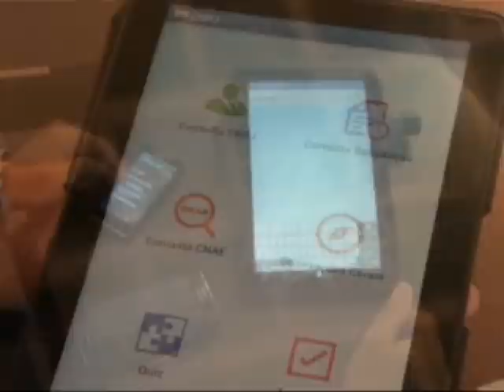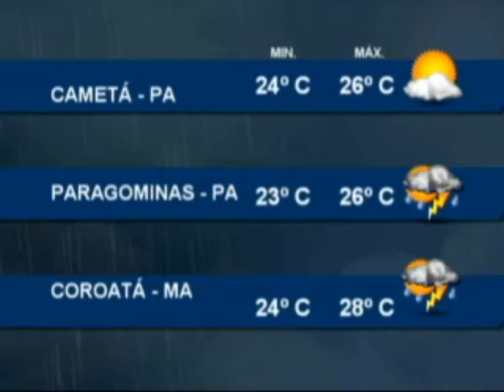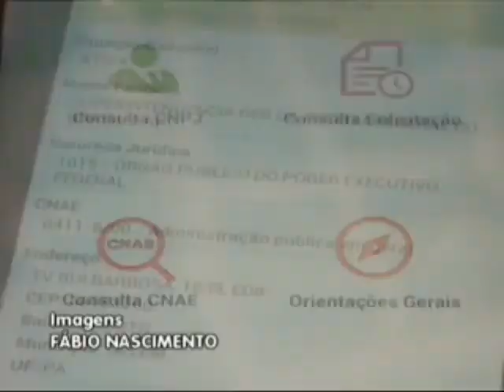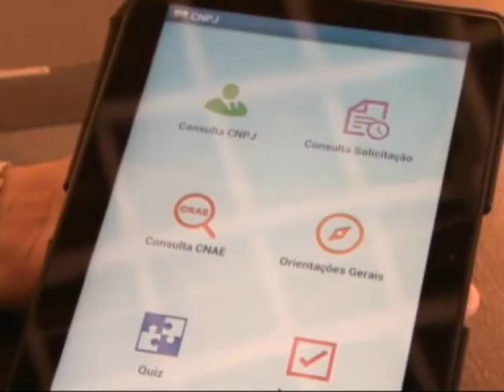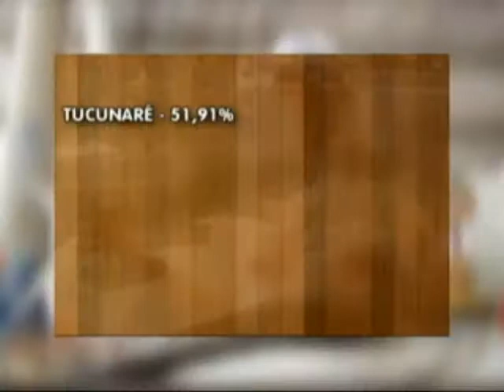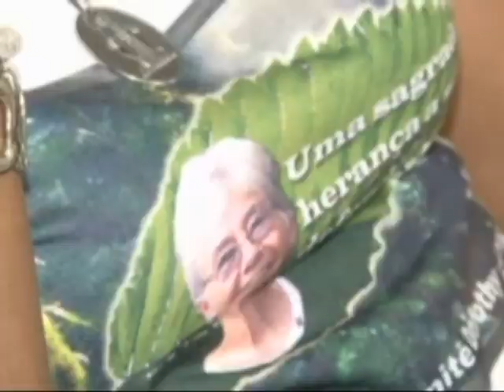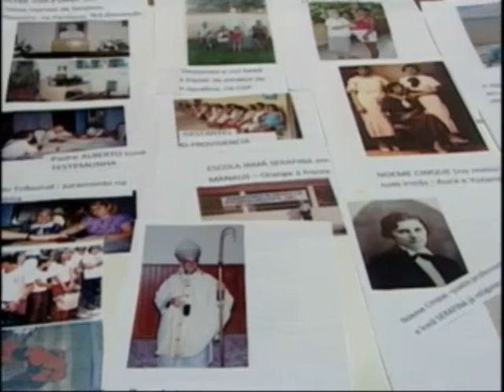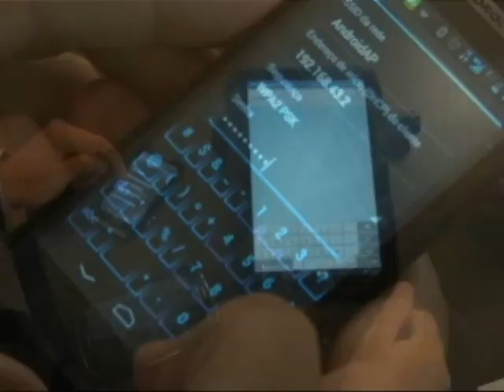Nazaré Notícias - 13/02/2014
Veja nesta edição:

- Vacinação Nacional contra o HPV começa dia 10 de março;

- Aplicativo ajuda empresas a acompanharem consultas do CNPJ;

- Índios Xicrins deverão ter casas de alvenaria nas aldeias do Xingu;

- A Amazônia poderá ter sua primeira santa;

- E uma conversa sobre a criação do Comitê de Demandas de Saúde Pública.